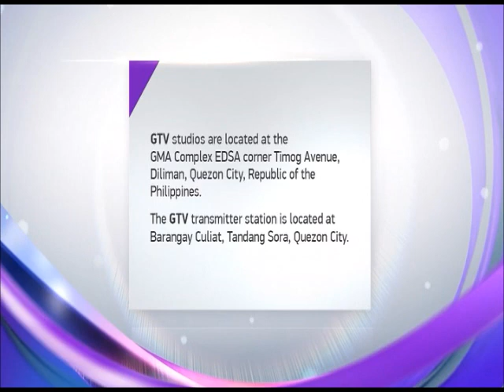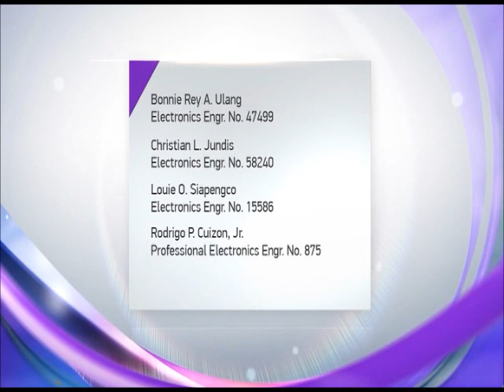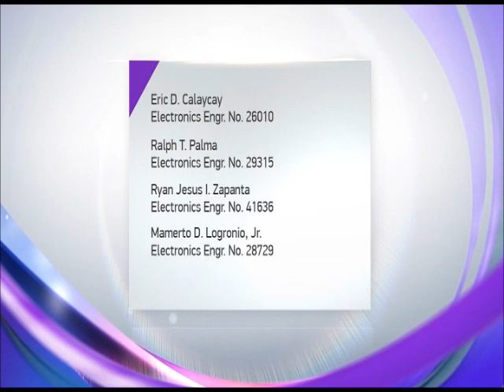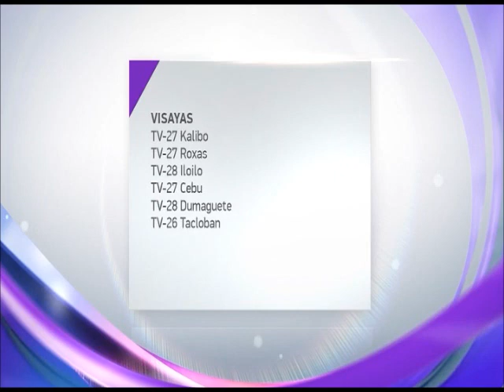GTV 27 Sign OFF March 27, 2023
GTV 27 Signs OFF at 12:16 AM of Monday March 27, 2023. These portions are the following:

1. Hay, Bahay! Closing
2. GTV 2022 Station Notice (Sign OFF Version)
3. Luv Is: Caught In His Arms Original Soundtrack Test Card

Notes:
• GTV Station ID with its Theme Song "Keeping it Good" by Aicelle Santos, Jeremiah Tiangco and XOXO (Reupdated version) and The 2015 GMA Lupang Hinirang Music Video were removed due to its copyright takedown by GMA Network Inc.